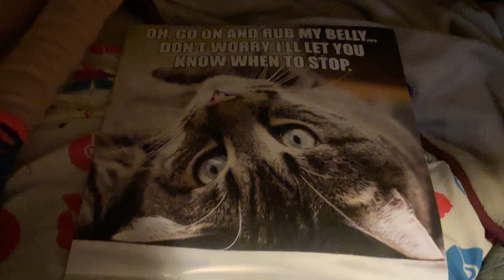January 1, 2022